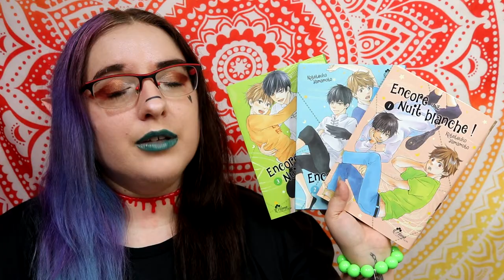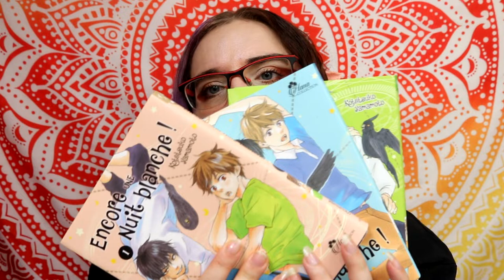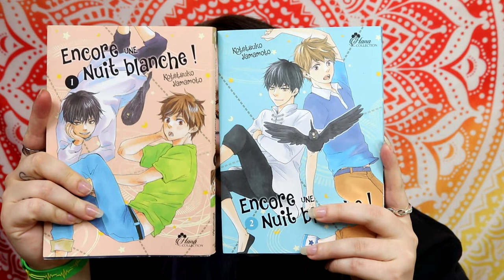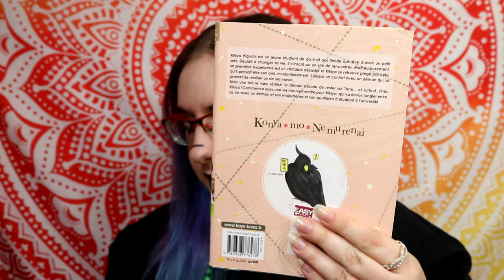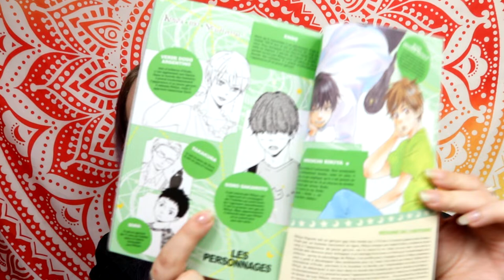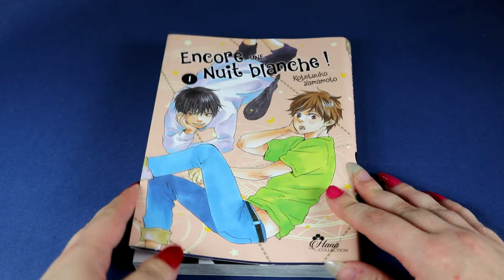[Critique Manga] Encore une nuit blanche (Yaoi// Boy's Love)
Résumé :
Rikiya Higuchi est un jeune étudiant de dix-huit ans timide qui rêve d'avoir un petit ami. Pour décider de changer sa vie, il s'inscrit sur un site de rencontres. Malheureusement, sa première expérience est un véritable désastre, et Rikiya se retrouve piégé par celui qu'il pensait être son ami. Involontairement, il passe un contrat avec démon qui lui promet de réaliser un de ses voeux...
Mais une fois le vœu réalisé, le démon décide de rester sur Terre... et surtout, chez Rikiya ! Commence alors une vie mouvementée pour Rikiya, qui va devoir jongler entre sa vie avec un démon et son majordome et son quotidien d'étudiant à l'université...